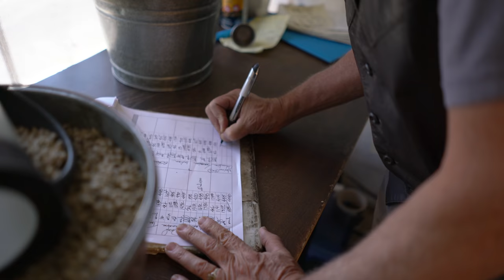OUR BIGGEST SALE OF THE YEAR!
Get ready, get set, SHOP!!
OUR BIGGEST SALE OF THE YEAR IS HERE!

Purchase a 3 month, pre-paid subscription for BLACK FRIDAY and save over $25 OFF the regular retail price.

Give the coffee lovers on your holiday gift list two pounds of our freshly roasted specialty coffee monthly, for three months. It's the gift that keeps on giving, and they'll thank you with every sip they take.

Get ready to save on your holiday shopping. This is a gift EVERYONE WILL LOVE!